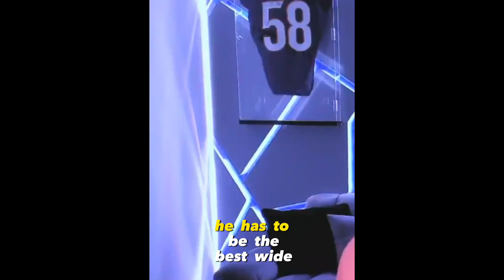Dallas Cowboys Star Micah Parsons Bold Response To Tyreek Hill Calling Him The No. 1 Wide Receiver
Dallas Cowboys Star Micah Parsons Bold Response To Tyreek Hill